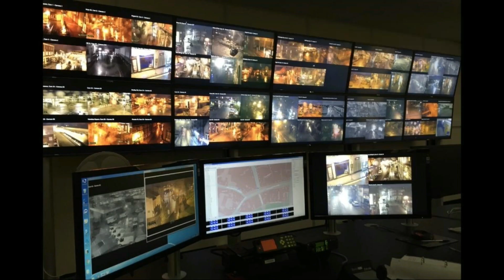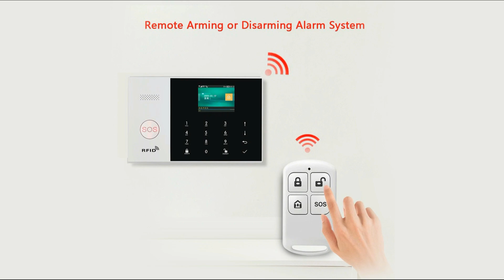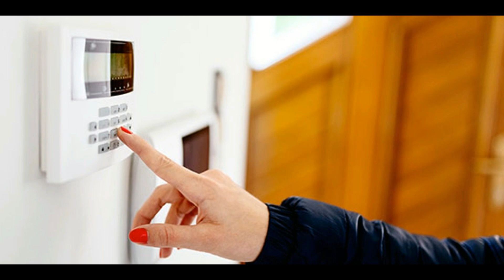The Ultimate Guide to Choosing a Security Alarm System | Sinhala Lessons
CCTV අධ්‍යාපණය හා කාර්මික ගැටළු වලට නොමිලේ උපදේශන සේවාවන් ලබාදීම වෙනුවෙන් , අප NENASA COMPUTER ACADEMY අධ්‍යාපන ආයතනයෙන් පවත්වාගන යන මෙම whatsapp group එකට සම්බන්ධ වීමට මෙන්න ඔබට මහඟු අවස්ථාවක්.

සමූහයට සම්බන්ධ වීමට අදහස්කරන්නේනම් පහත ලින්ක් එකෙන් සමූහයට සම්බන්ධ වන්න.

විශේෂ!!
මෙම සමූහයට අනවශ්‍යය පෝස්ට් ශෙයා කිරීමෙන් වලකින්න. එසේ දිගින් දිගටම සිදුකරන පුද්ගලයින් දැණුම් දීමකින් තොරව මෙම සමූහයෙන් ඉවත්කරනු ලබයි.

CCTV CAMERA SYSTEMS,  ALARM SYSTEMS,  INTERCOM SYSTEMS,  COMPUTER මිලදීගැනීම් හා ඒ සඳහා මිලගනන් විමසීම් - 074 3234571 WhatsApp අංකයෙන්

CCTV course සඳහා ලියාපදිංචි වීම හා පාඨමාලා තොරතුරු විමසීම්  - 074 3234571 WhatsApp අංකයෙන්

NENASA COMPUTER ACADEMY PVT LTD, SETHSIRI PLACE, PANNIPITIYA